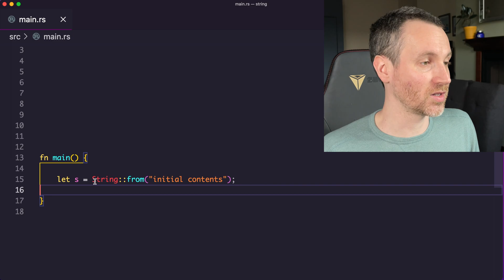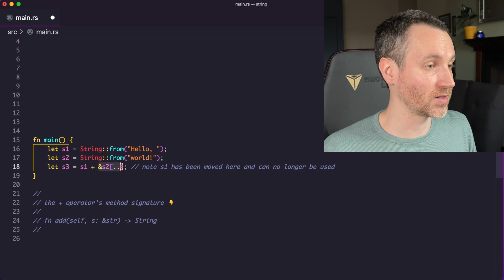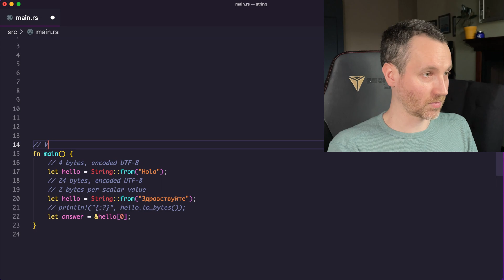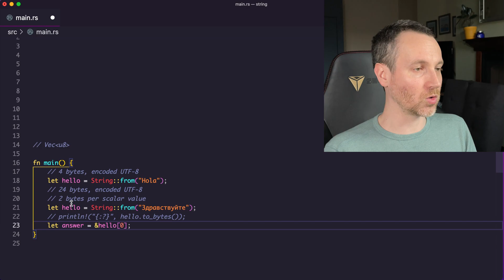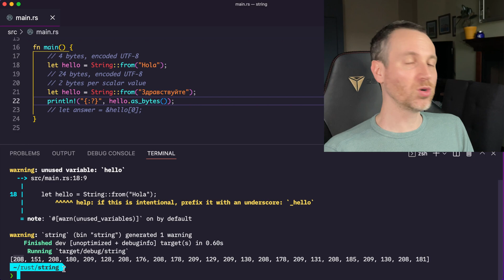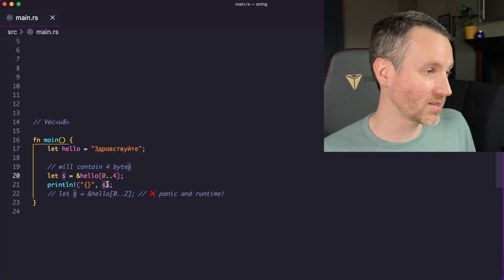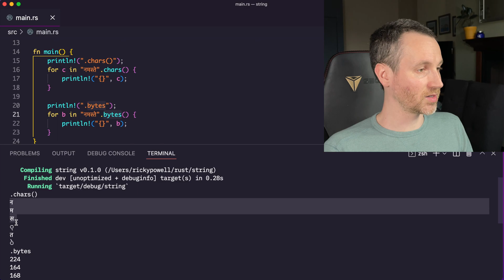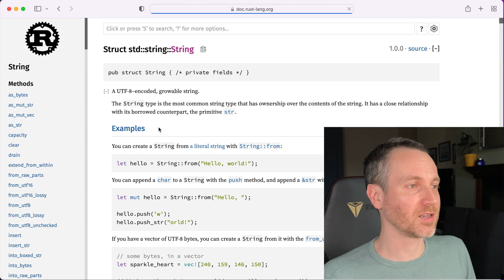Rust: String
Strings are represented as a collection of bytes. We have a string type str referred to as a string slice and it is usually used in its borrowed form of &str.  We will primarily be talking about String today.